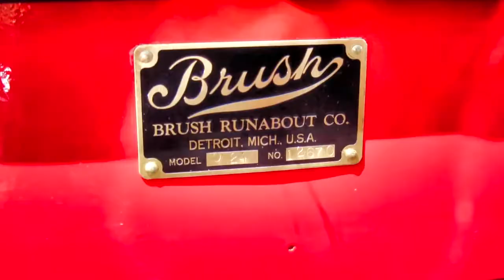1909 Brush Runabout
Dubbed "Everyman's Car" the 1909 Brush Runabout was a car of simple design, built well. Not a complicated design, built cheaply.